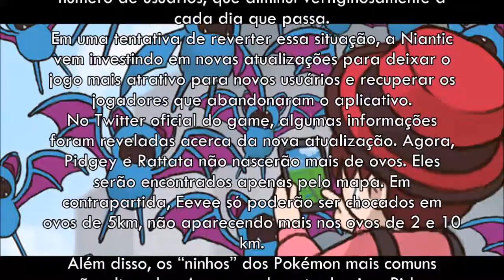Pokémon GO - Divulgadas Informações Sobre A Nova Atualização Do Jogo!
Pokémon GO reviveu a febre dos monstrinhos de bolso nos fãs ao redor do mundo, mas parece que o jogo está perdendo as forças. Isso é refletido no número de usuários, que diminui vertiginosamente a cada dia que passa.